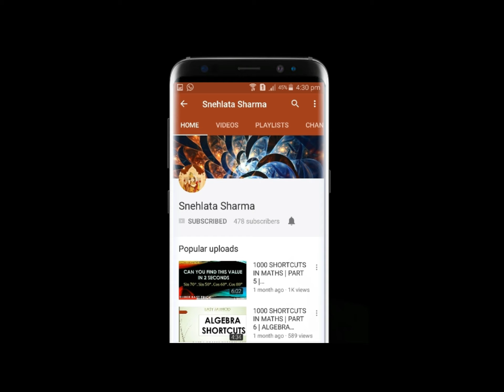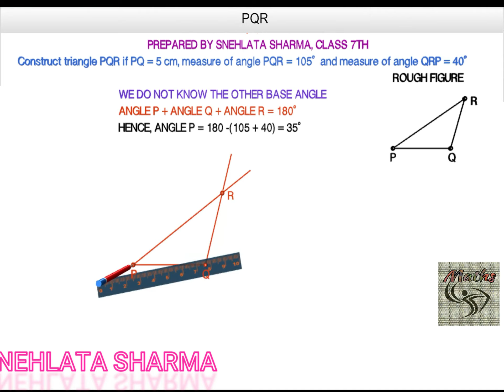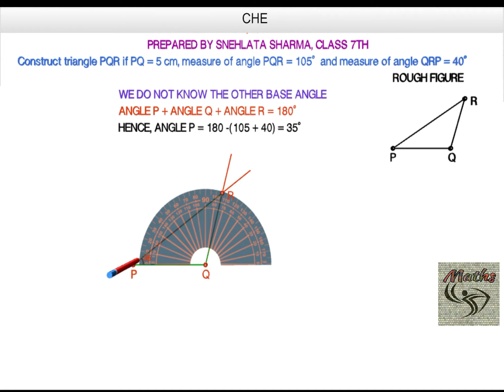Class 7th Ex 10.4 Q2 || PRACTICAL GEOMETRY|| NCERT SOLUTIONS || CBSE || MATHS || By Snehlata Sharma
This video contains 7th Ex 10.4 Q2 || PRACTICAL GEOMETRY|| NCERT SOLUTIONS || CBSE || MATHS || By Snehlata Sharma

 GEOMETRY , SNEHLATA , EX,10.1 , 10.2 , 10.3 ,10.4 , 10.5 , Q1 , Q2 , Q3 , Q4 , Q5 , NCERT SOLUTIONS , SOLUTIONS